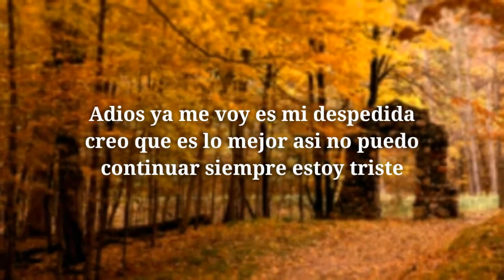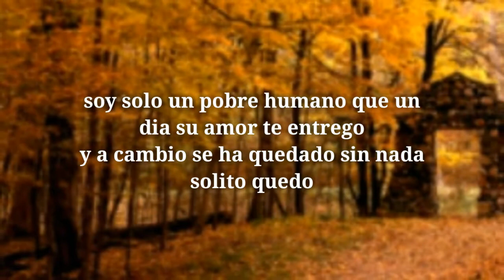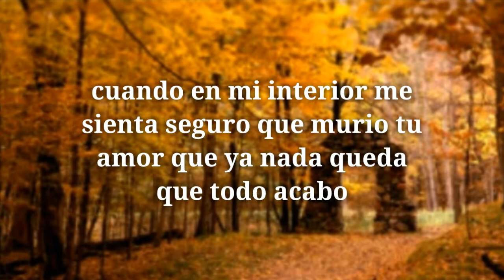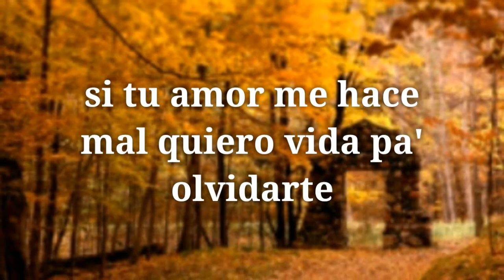Voy a olvidarte letra - los Chiches vallenatos